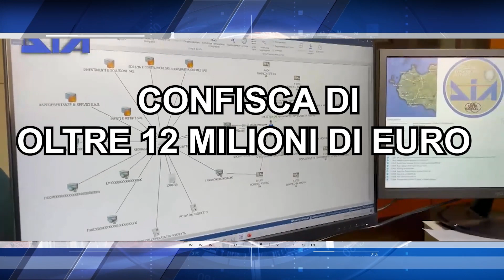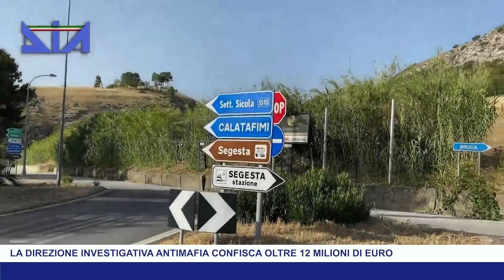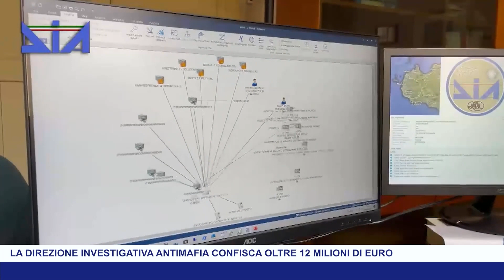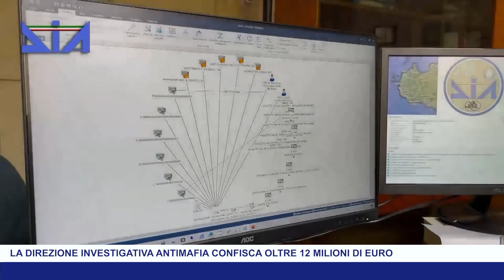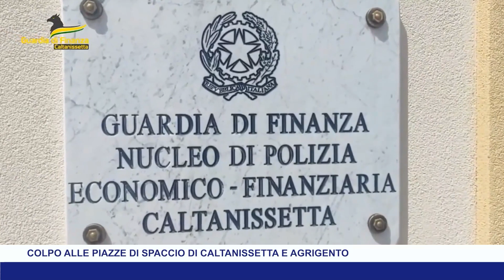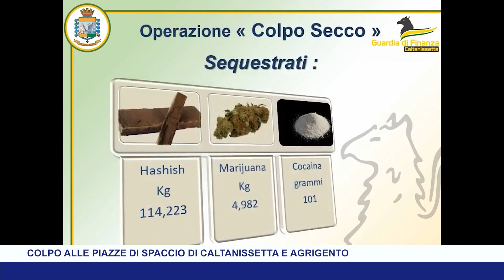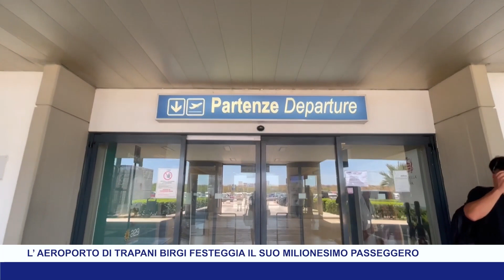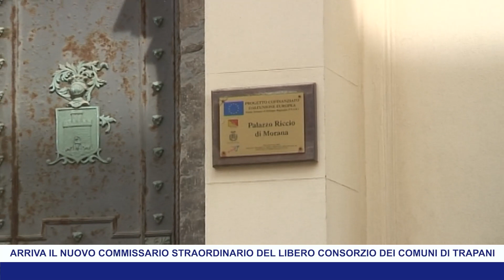TG8 15 SETTEMBRE